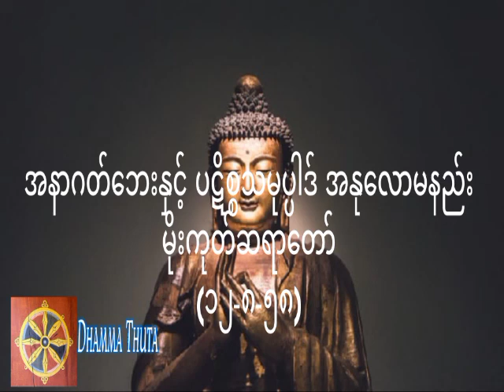အနာဂတ်ဘေးနှင့် ပဋိစ္စသမုပ္ပါဒ် အနုလောမနည်း၊မိုးကုတ်ဆရာတော်(၁၂-၈-၅၈)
တရားအသိတိုးပွားကြစေရန် နာယူကြပါ။